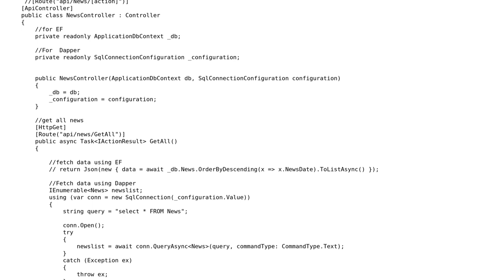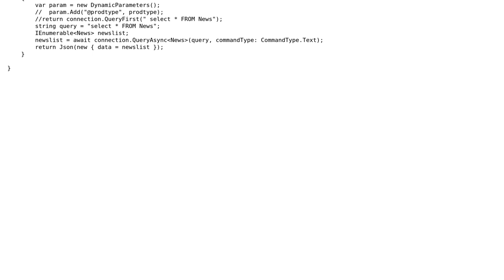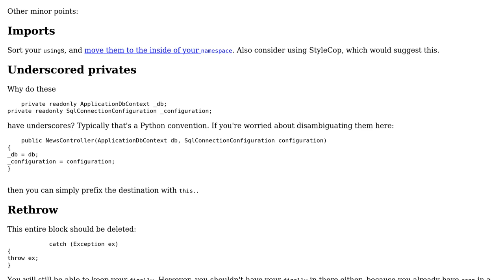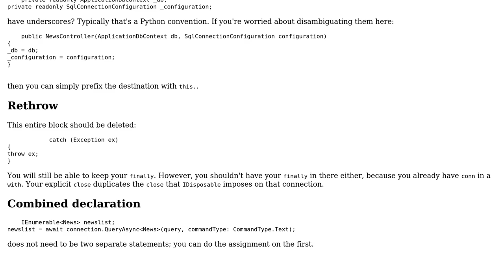Code Review: News site in ASP.NET Core (2 Solutions!!)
Code Review: News site in ASP.NET Core

With thanks & praise to God, and with thanks to the many people who have made this project possible! | Content (except music & images) licensed under CC BY-SA | Music | Images & others | With thanks to user student user Reinderien user Peilonrayz user Marc Gravell and the Stack Exchange Network Trademarks are property of their respective owners. You are responsible for your own actions.